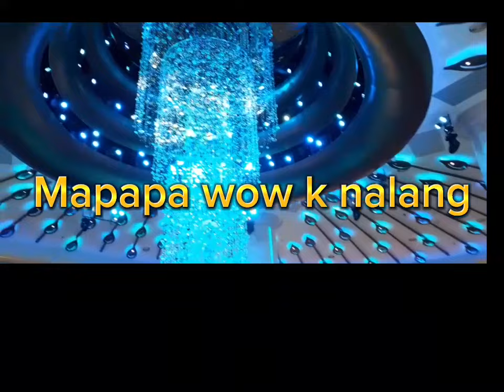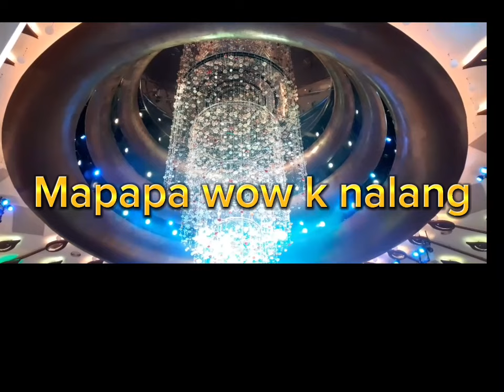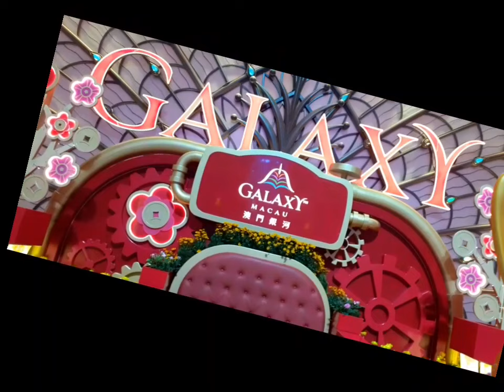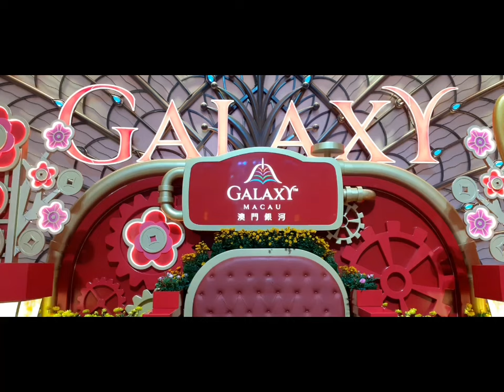Galaxy Macau(Team Happy )